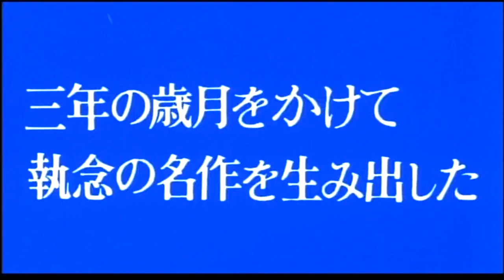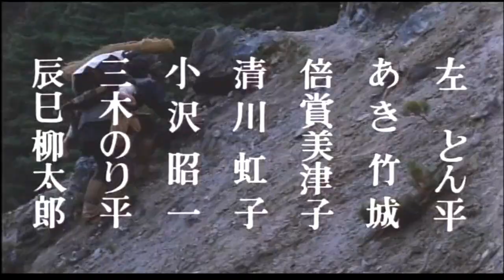楢山節考 （予告篇）